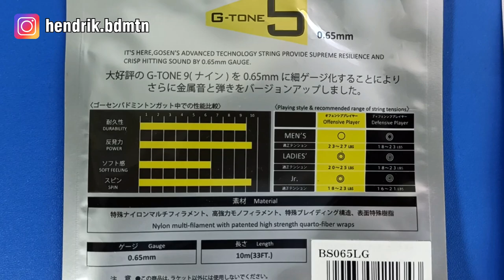200 Ribuan Seenak Ini PUAS | Review Gosen Power Master 110 130 180 & G-Tone 5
Ga nyangka raket ini punya performa bagus di harga 200 ribuan juga senarnya G-Tone 5 ternyata enak Gosen Power Master 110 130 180

Kali ini review pemakaian utk raket brand asal Japan Gosen Power Master 110 130 dan 180. Raket ini meski cuma 200 ribuan tapi mampu memberikan performa yang bagus termasuk senarnya Gosen G-Tone 5

Feel 00:00
Cuplikan best moment 05:51
performa 09:22

Semoga bermanfaat